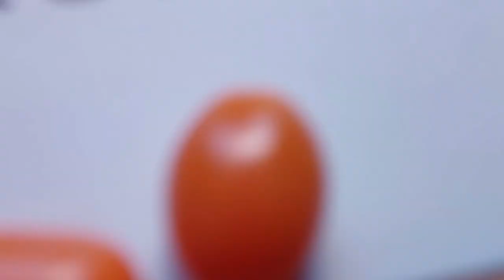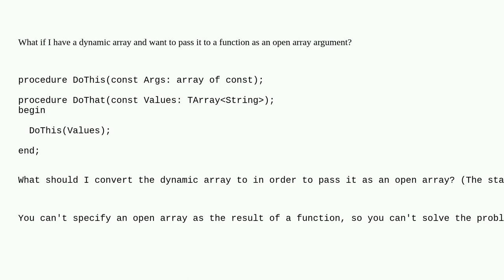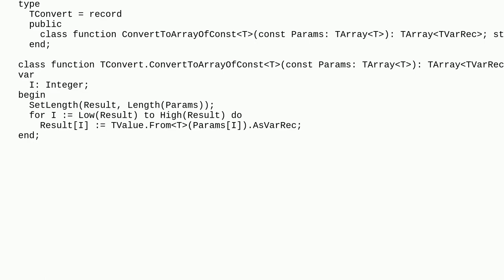How to dynamically collect array of const in Delphi?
A special thanks goes out to the community

  delphi-11-alexandria delphi delphi-xe